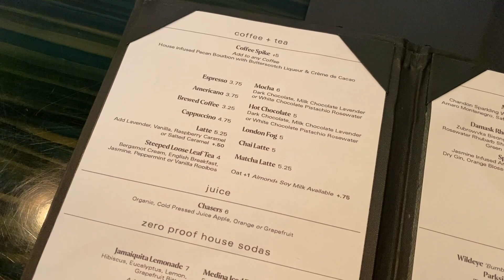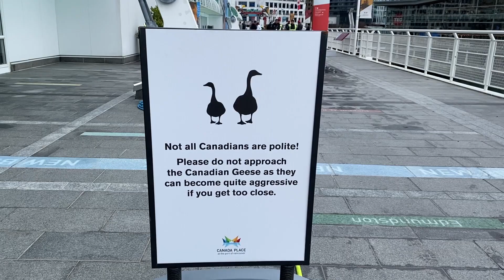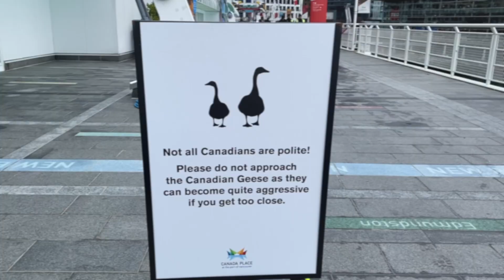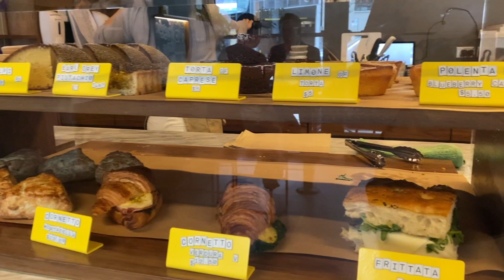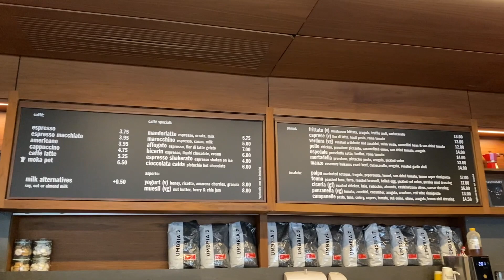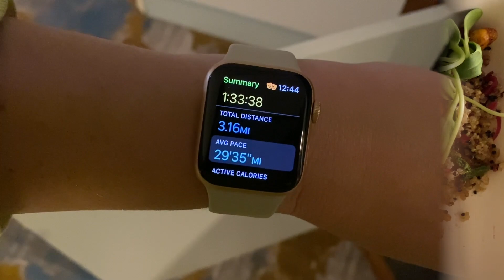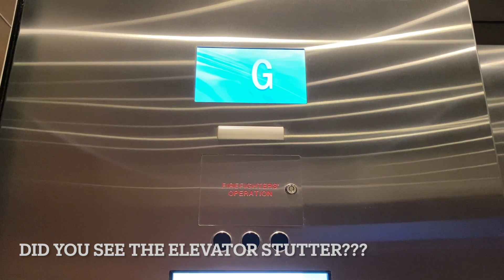VANCOUVER LAYOVER * FLIGHT ATTENDANT LIFE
I  worked on a private jet as a contract Flight Attendant and had a wonderful layover in Vancouver. This vlog is a bit different from my usual Flight Attendant vlogs, I  didn't share the private airplane or any airport shots, but I  hope you enjoy beautiful Vancouver! I'll be back next week with another Corporate Flight Attendant vlog!

Flight Attendant Questions (both Commercial Flight Attendants & Corporate Flight Attendants)
* Can you have pets as a Flight Attendant?
* Can a Flight Attendant have tattoos?
* Can a Flight Attendant have piercings?
* Are Flight Attendants able to pick who they fly with?
* When you became a Flight Attendant, who pinned your wings onto your Flight Attendant uniform?
* Do Private Flight Attendants/Commercial Flight Attendants pay for hotels on their layovers?
* As a Flight Attendant, have you been scared on a flight?
* How long will you be a Reserve Flight Attendant?
* How does a Flight Attendant get the good trips & layovers?
* Does a Flight Attendant need to live near the airport?
* What Flight Attendant school did you attend to become a Corporate Flight Attendant?/ What school do you need to attend to become a Flight Attendant?
* How do you find out who is hiring Flight Attendants?/ How do you get Flight Attendant jobs?
* What subjects should I  study in school to become a Flight Attendant?